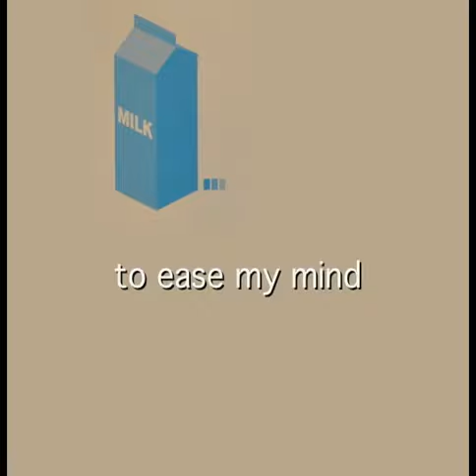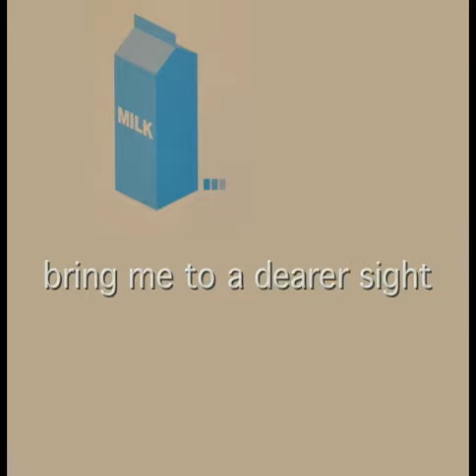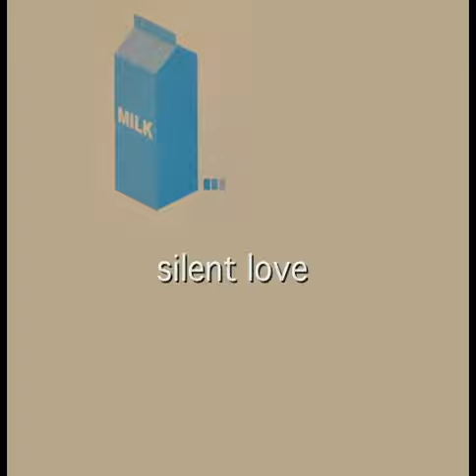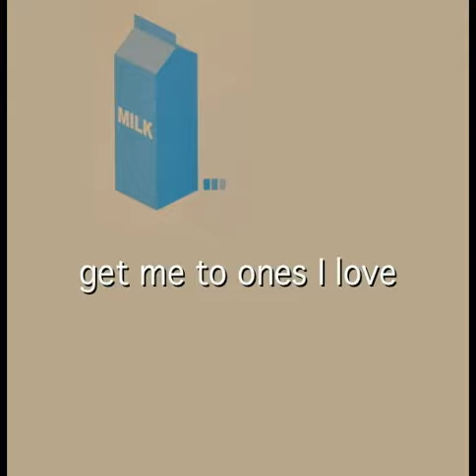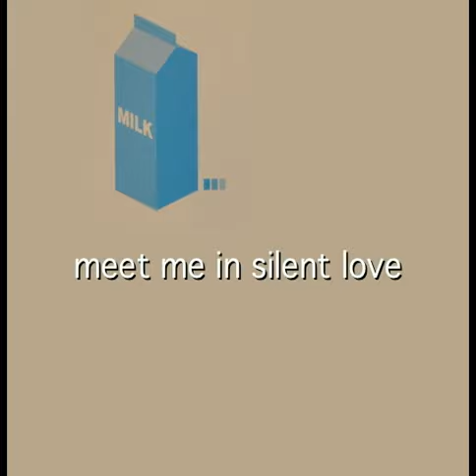Kor van Velzen CD _KOR : Silent Love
Kor van Velzen - 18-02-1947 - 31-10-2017 Delft
Kor bedankt voor je liefde, humor, creativiteit en vriendschap én je muziek.

 01 never
 02 the puppet parade
 03 silent love
 04 where is the sun
 05 the prisoner of love
 06 florentain sheets
 07 all
 08 corey she said
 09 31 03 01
 10 no more
 11 day by day

Op 31 oktober 2017 is Kor thuis in zijn studio overleden.
Hij was op, het was klaar. Wij zijn intens verdrietig maar dankbaar
voor zijn inspirerende en liefdevolle leven.

Op zondag 5 november a.s. zal er een openbare condoleance zijn
van 12 tot 14 uur in Lijm & Cultuur, Rotterdamseweg 272, Delft.
Maandag volgt er een besloten happening, alleen op uitnodiging,
waarna Kor in intieme kring wordt begraven. Liever geen bloemen
maar een bijdrage aan het KWF.

On the 31st of Oktober 2017, Kor died in his studio in his home.
He was done. We are intensely sad, but grateful for his
inspirational life, full of love.

On sunday the 5th of November there will be a open condoleance,
12h-14h, at 'Lijm & Cultuur', Rotterdamseweg 272, Delft. Monday
we will hold a private happening, invitation only. Kor will be buried
in a intimate ceremony. No flowers please, but a contribution to
the Cancer Foundation.